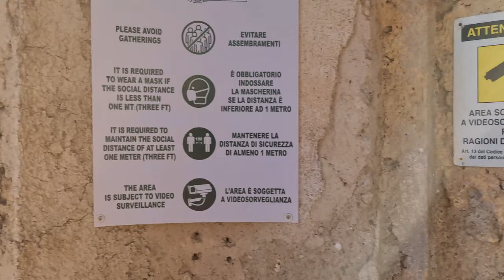Amalfi Coast: How can I get to the Terrace of Infinity? Amalfi Coast in Winter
EN Amalfi Coast Terrace of Infinity in Winter: How can I get to the Terrace of Infinity in Ravello?
IT Costiera Amalfitana Terrazza dell'Infinito in Inverno: Come posso raggiungere la Terrazza dell'Infinito a Ravello?
DE Amalfiküste Terrasse der Unendlichkeit im Winter: Wie komme ich zur Terrasse der Unendlichkeit in Ravello?
FR Côte Amalfitaine Terrasse de l'Infini en Hiver : Comment puis-je me rendre à la Terrasse de l'Infini à Ravello ?
SP Costa de Amalfi Terraza del Infinito en Invierno: ¿Cómo puedo llegar a la Terraza del Infinito en Ravello?
PT Terraço do Infinito da Costa Amalfitana no inverno: Como posso chegar ao Terraço do Infinito em Ravello?
RU Терраса бесконечности на побережье Амальфи зимой: как попасть на Террасу бесконечности в Равелло?
CN 冬季阿馬爾菲海岸無限露台：如何前往拉維羅的無限露台？
JP 冬のアマルフィ海岸の無限のテラス：ラヴェッロの無限のテラスに行くにはどうすればよいですか？
HINDI सर्दियों में अमाल्फी कोस्ट टेरेस ऑफ़ इन्फिनिटी: मैं रवेलो में टेरेस ऑफ़ इन्फिनिटी तक कैसे पहुँच सकता हूँ?

Ciao a tutti, siamo a Ravello in Costiera Amalfitana per vedere la Terrazza dell’Infinito a Villa Cimbrone.
Hi everybody, we are in Ravello on the Amalfi Coast to see the Infinity Terrace at Villa Cimbrone.

Come puoi raggiungere Ravello? Puoi venire a Ravello in auto e parcheggiare ad esempio al parcheggio Piazza Duomo. Attenzione che la strada da percorrere in auto è abbastanza stretta e nei periodi di particolare affollamento potresti fare fatica a trovare il parcheggio.
How can you reach Ravello? For example, you can come to Ravello by car and park at the Piazza Duomo car park. Beware that the road to travel by car is quite narrow and in periods of particular crowding you may struggle to find a parking space.

Puoi anche venire a Ravello in autobus partendo da Amalfi grazie alla linea Amalfi - Ravello - Scala.
You can also come to Ravello by bus from Amalfi thanks to the Amalfi - Ravello - Scala line.
Ad Amalfi, come puoi vedere, la fermata dell’autobus si trova vicino alla spiaggia. Il pullman ti porta a Ravello e la fermata del pullman dove puoi scendere è molto vicina a Piazza Duomo.
In Amalfi, as you can see, the bus stop is near the beach. The bus takes you to Ravello, and the bus stop where you can get off is very close to Piazza Duomo.
Da Piazza Duomo puoi arrivare a Villa Cimbrone a piedi. Tieni presente che la strada per arrivare alla villa è in salita e ci sono diversi scalini.
From Piazza Duomo, you can reach Villa Cimbrone on foot. Keep in mind that the road to get to the villa is uphill and there are several steps.

Purpose of @Tripilare

Watching the videos of this channel, you can choose your next Travel destination and it helps you decide what attraction and places you'd like to see.
What if you can't travel or go to your dream destination because it's too far or for any other reason? No problem because with our video you can travel from home. Yes! Our videos are also an excellent virtual tour experience or a perfect opportunity to travel from home tour. Enjoy our travel from home tours!

IT